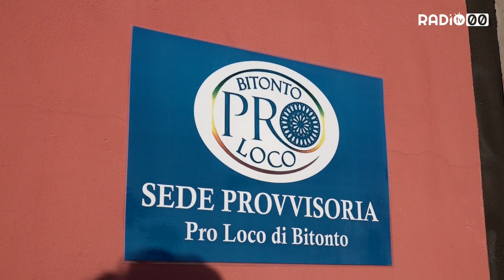Le "Sfide" della ProLoco dopo il Covid-19